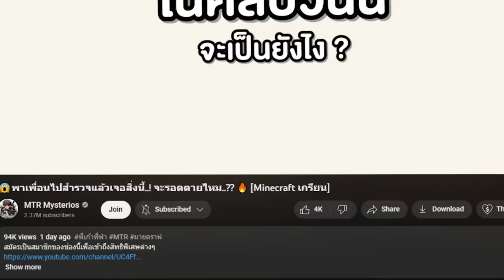😱ถ้าเจอ "เกาะ" เกาะคำสาป..จะรอดหรือไม่?? (Minecraft สิ่งแปลกๆ)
😱ถ้าเจอ "เกาะไม้กางเขน" เกาะของซาตา?? จะรอดหรือไม่?? (Minecraft สิ่งแปลกๆ)